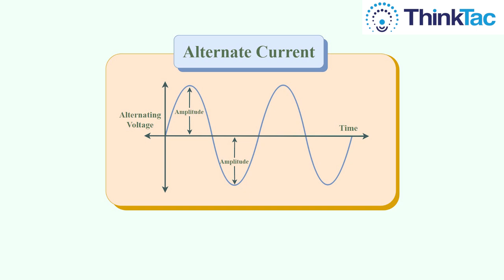Nikola Tesla’s Incredible Inventions!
Learn more about the mind-blowing inventions of Nikola Tesla, the genius who transformed our world with his incredible innovations!